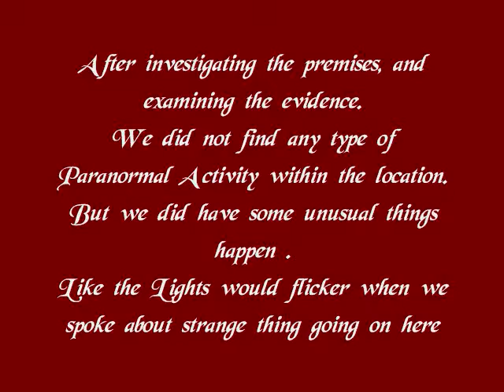The Spooky School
A School with a Haunted Past.
Dark Shadows,voices,cold spots,and strange noises has been heard an seen at this old School before it shut down.